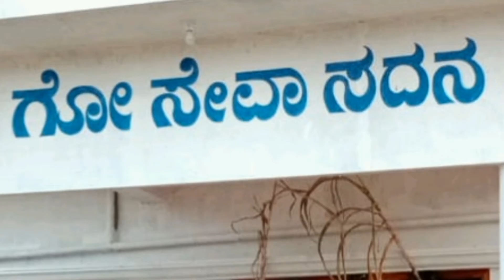ಕೋಲಾರ ಸಿರಿಗನ್ನಡ ವೇದಿಕೆ ವತಿಯಿಂದ ಗೋವುಗಳಿಗೆ ಮೇವು, ಧಾತ್ರಿ ಗೋಧಾಮ ಶ್ರೀ ರಕ್ಷಾ ಫೌಂಡೇಶನ್ ಗೋಸೇವಾ ಸದನ ಕೆಜಿಎಫ್